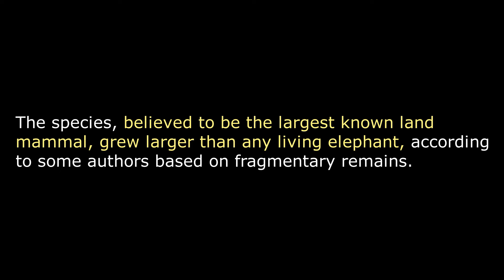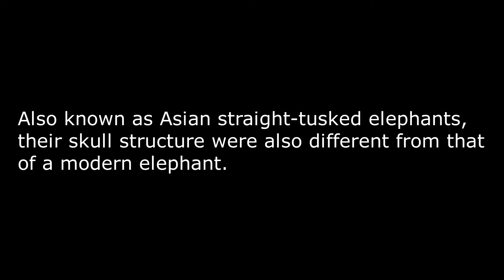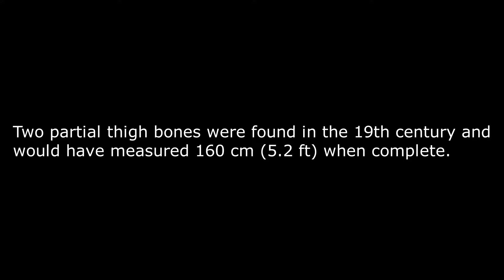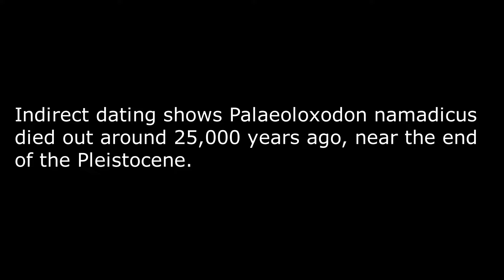Palaeoloxodon namadicus || Largest ever Elephant species ?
Palaeoloxodon namadicus is an extinct species of prehistoric elephant known from the early Middle to Late Pleistocene of the Indian subcontinent, and possibly also elsewhere in Asia.
The species grew larger than any living elephant, and some authors have suggested it to have been the largest known land mammal based on extrapolation from fragmentary remains.
P. namadicus is primarily known from the Indian subcontinent. Remains attributed to this species have also been reported across Southeast Asia as well as southern China.
Some authorities regard it to be a subspecies of Palaeoloxodon antiquus (the European straight-tusked elephant) due to extreme similarities of the tusks.
Also known as Asian straight-tusked elephants, their skull structure were also different from that of a modern elephant.
Several studies have attempted to estimate the size of the Asian straight-tusked elephants, usually using comparisons of thigh bone length and knowledge of relative growth rates to estimate the size of incomplete skeletons.
A 1905 partial skeleton found in India showed a 165 cm (5.41 ft) thigh bone, indicating a total shoulder height of 4.5 meters (14.8 ft) for this individual elephant.
Two partial thigh bones were found in the 19th century and would have measured 160 cm (5.2 ft) when complete.
A fragment from the same location was found to be nearly a quarter larger, using volumetric analysis standing at 5.2 meters tall (17.1 ft) and 22 tones in weight.
Although "highly improbable", this makes P. namadicus the largest land mammal known, surpassing the largest indricotheres.
However, in 2024, latest research showed a maximum shoulder height of over 4.5 meters (15 ft) and a body mass of 13.2 to 18.5 tones (29,000 to 41,000 lb) for 5 measured specimens.
Like other large Palaeoloxodon species, the tusks were likely proportionally large, though no known complete tusks are known.
One partial tusk was estimated to be 3.66 meters (12.0 ft) long and over 120 kilograms (260 lb) in weight when complete, larger than the largest recorded African bush elephant tusk.
Indirect dating shows Palaeoloxodon namadicus died out around 25,000 years ago, near the end of the Pleistocene implying that it overlapped with modern humans in the region.